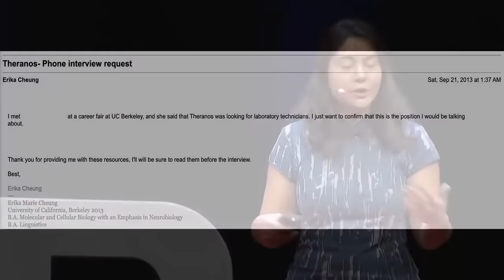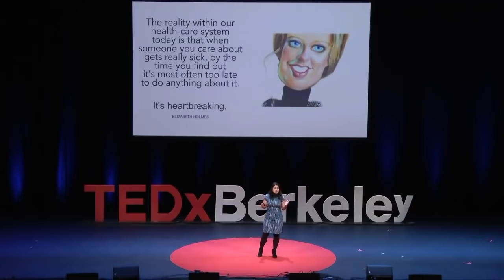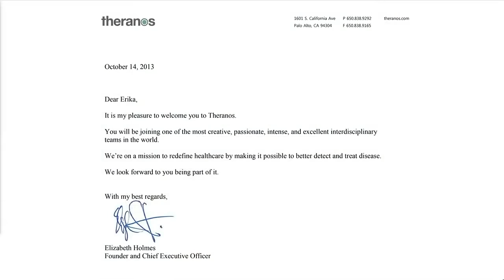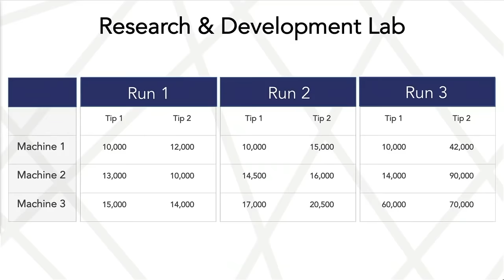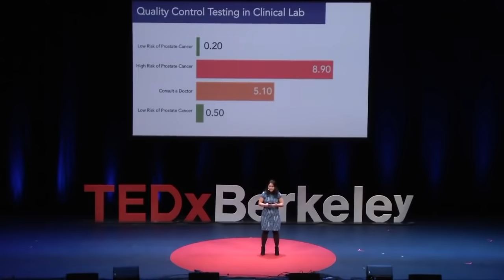Erika Cheung: Theranos, whistleblowing and speaking truth to power | TED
In 2014, Erika Cheung made a discovery that would ultimately help bring down her employer, Theranos, as well as its founder, Elizabeth Holmes, who claimed to have invented technology that would transform medicine. The decision to become a whistleblower proved a hard lesson in figuring out how to do what's right in the face of both personal and professional obstacles. With candor and humility, Cheung shares her journey of speaking truth to power -- and offers a framework to encourage others to come forward and act in the service of all.